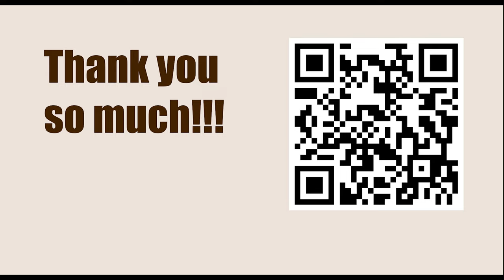Game 15 || Bird vs Morphy, 1858 || GARY KASPAROV on My Great Predecessors - Part I